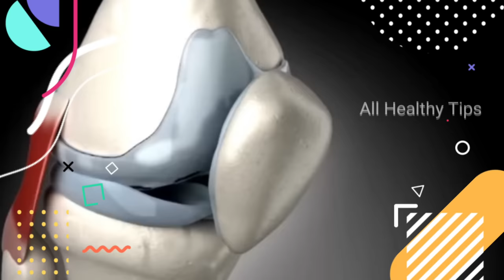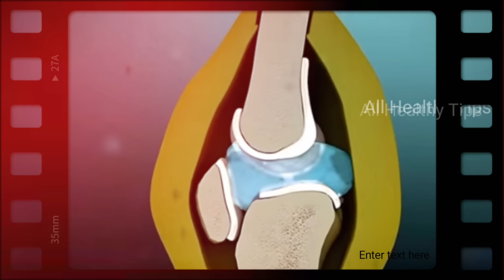केवल 10 मिनट में पुराना घुटने का दर्द ,ऐड़ी का दर्द, joint pain ,सूजन,ठीक होगा / लेप उपचार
नमस्कार दोस्तों,

आज मैं।इस वीडियो के माध्यम से प्राकृतिक उपचार या  घरेलू उपचार में एक लेप बनाना और एक तेल बनाना बताऊंगी ,जिससे दर्द , सूजन  ,Joint Pain , kisi भी तरह की दर्द,घुटने का दर्द और सूजन 100% ठीक ।

सिर्फ एक लेप और तेल से को पूरी तरह ठीक किया जा सकता है ।

बूढ़े, जवान सभी इसका प्रयोग कर सकते है ।

🖐️पूरी जानकारी प्राप्त करने हेतु वीडियो पूरा देखिए 🙏🏾

🙂घुटने के दर्द ठीक करने के लिए आप ये भि वीडियो देख सकते है

सामग्री का उपयोग :
 १) लहसून
२) सरसोतेल
३) आजवायेंन
४) चुना
५)हल्दी पाउडर

प्राकृतिक चिकित्सा।
धन्यवाद 🙏🏾

 Preeti Deo
(Host)